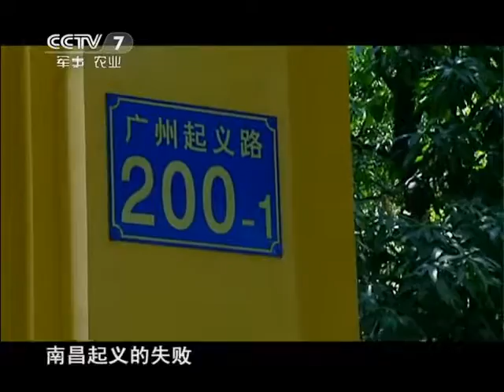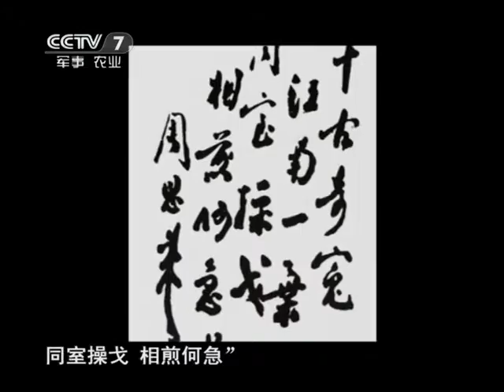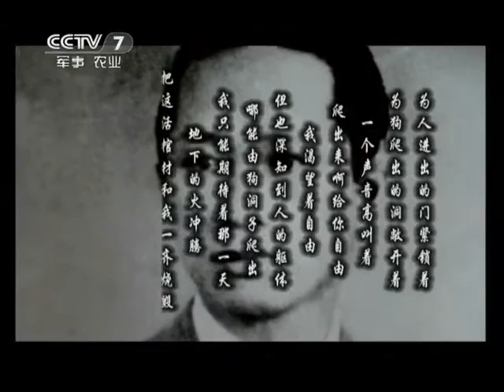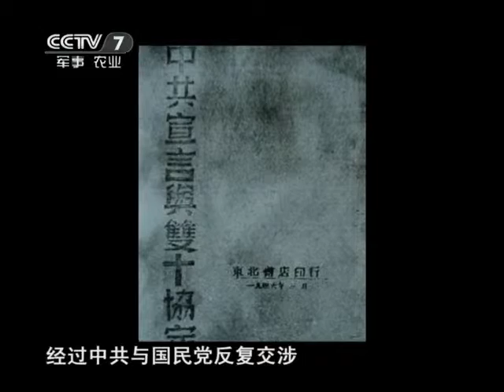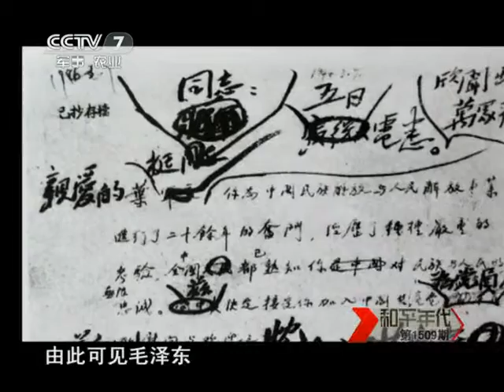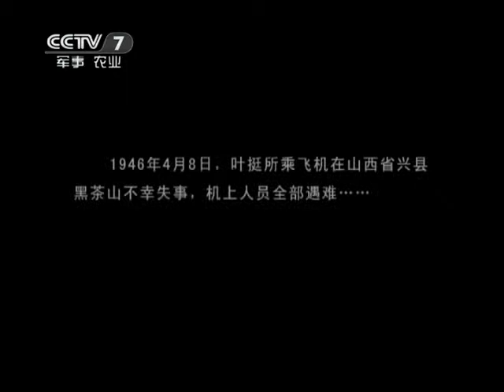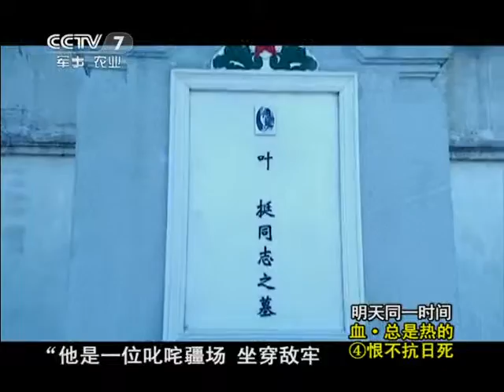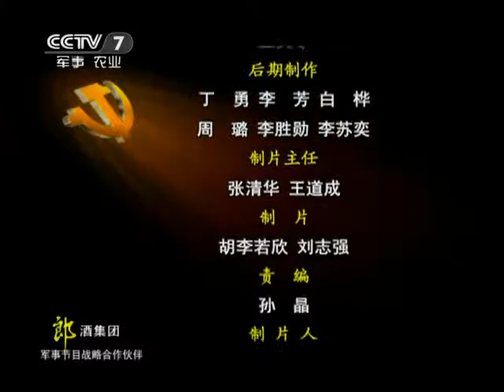和平年代 《和平年代》 20110615 血·总是热的③铁血囚歌